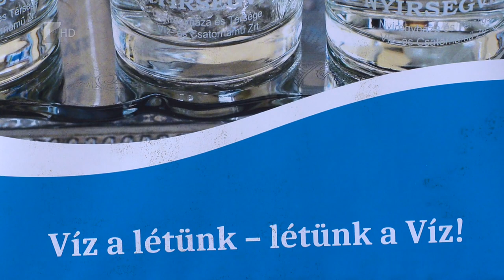A víz volt a középpontban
Tegnap a szociális munka világnapja, ma pedig a víz világnapja van. Szinte minden országban megemlékeznek a víz, azon belül is az édesvíz védelmének fontosságáról. A vármegyei szolgáltató, a Nyírségvíz Kft két helyszínen várta az érdeklődő fiatalokat: a Víztoronyban és a szennyvíztelepen.